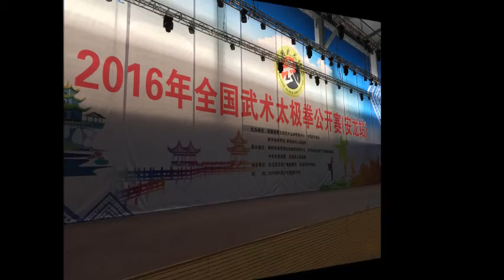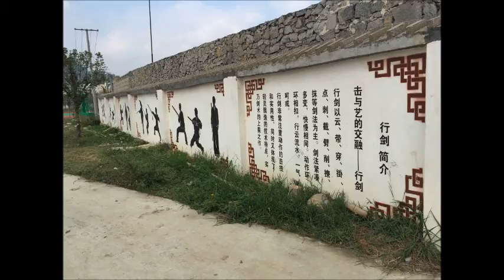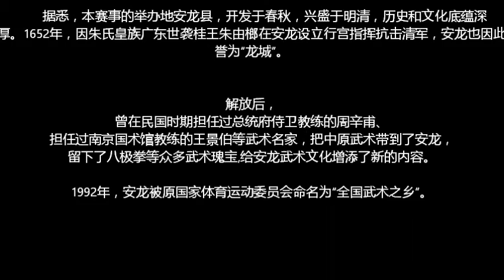2016澳洲武术代表团访问中国安龙篇 07D全国太极比赛